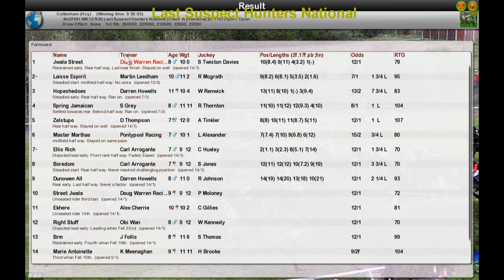NH WK12 R36 Last Suspect Hunters National